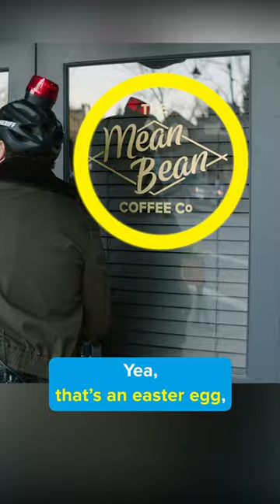Did you catch this in SONIC THE HEDGEHOG 2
Did you catch this in SONIC THE HEDGEHOG 2? The Mean Bean Coffee Company? Yea, that’s an easter egg, referencing when the video game franchise went all Dr. Mario and published a puzzle game based on its own characters, called Dr Robotnik’s Mean Bean Machine.